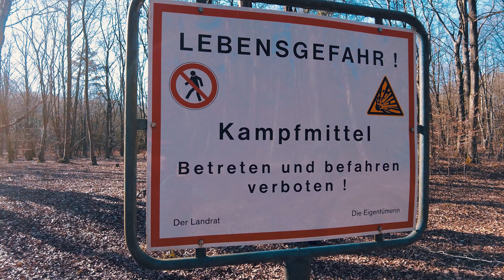Ein seltsamer Berg. Übernachtung am Fuße des Zirkelstein [Folge 6 von 12]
Midlife BRO's Pennerwandern 3.0 Folge 6

Angekommen in der Sächsischen Schweiz haben wir direkt unseren Schlafplatz am Fuße des berühmten Zirkelsteins auserkoren. Der Weg vom Parkplatz zum Zirkelstein, so heißt ein kleiner alleinstehender Berg, war nicht lang. Im Waldstück am Fuße des Zirkelsteins haben wir unser Bushcraft Lager errichtet und endlich eine trockene Nacht erlebt. Der bau des des Lagers im Wald hat zwar viel zeit gekostet, aber hat sich voll ausgezahlt.